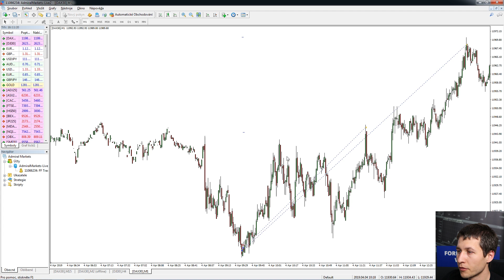A high probability trade using FTMO Stastical Application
Become our funded FTMO Trader and trade with a capital of up to $100,000

In this video, we demonstrate a high statistical probability day trade on DAX which was achieved by using the FTMO Statistical Application.

The Statistical Application will show you meaningful and number-based probabilities of market behavior that you can use to your advantage and it is free to use for all of our FTMO clients.